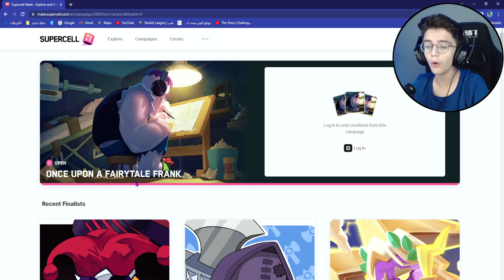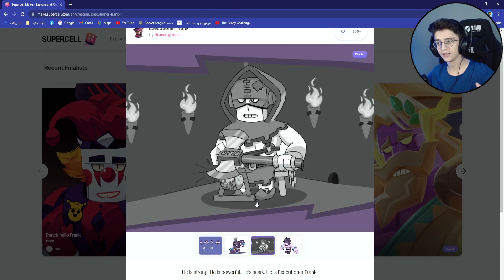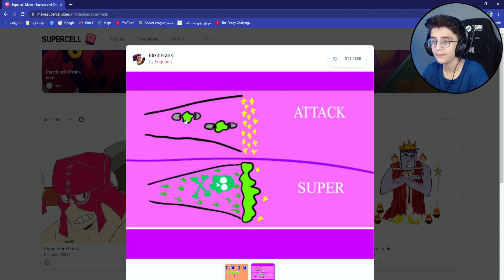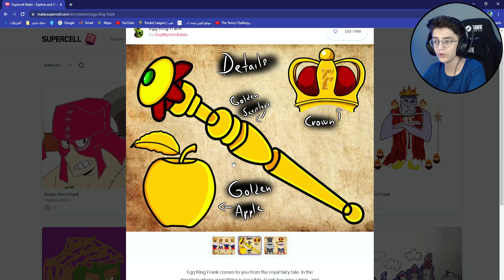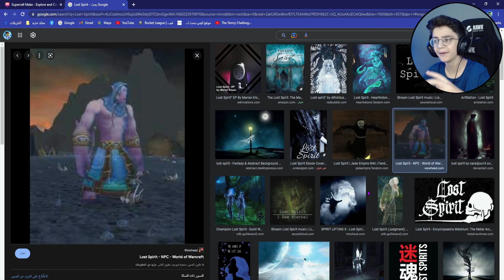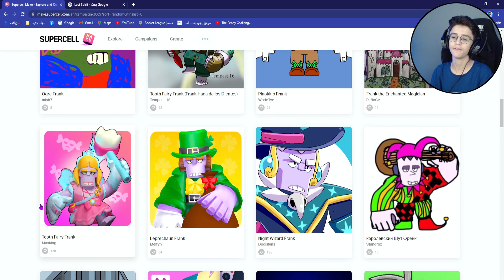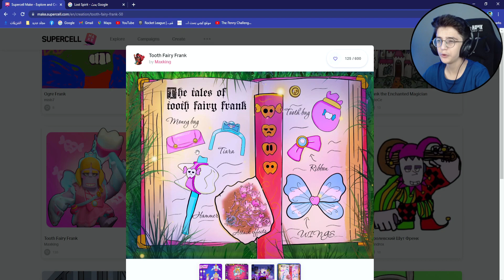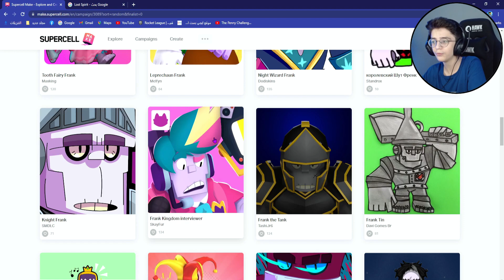فرانك رح يصير بنت😳 أفضل وأغرب أشياء شفتها !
النينجاويين اليوم :
         (99.621)
         الحمدلله 💙